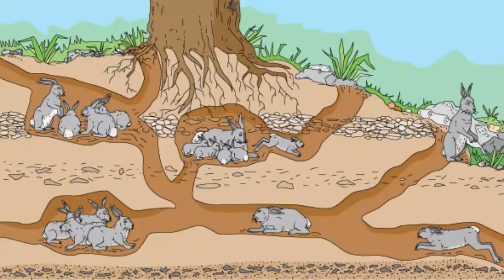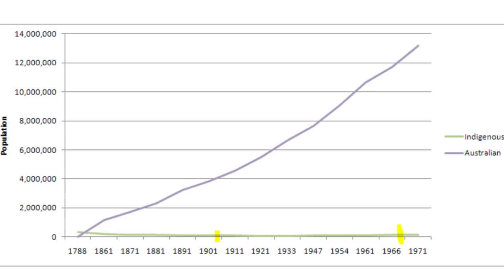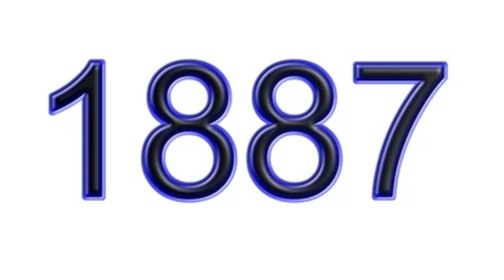How Rabbits Took over Australia|Australia's Ongoing Battle Against 200 Million Rabbits🐰🐰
Introduced for food in 1788, rabbits now wreak havoc in Australia with a population nearing 200 million. Despite control efforts, the resilient pests cause habitat destruction and threaten agriculture, posing ongoing challenges for the ecosystem.